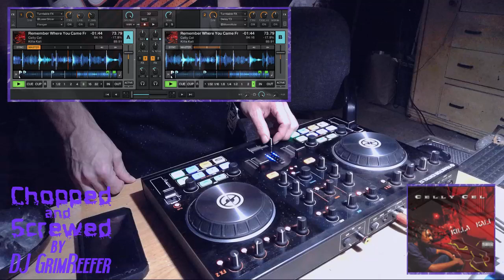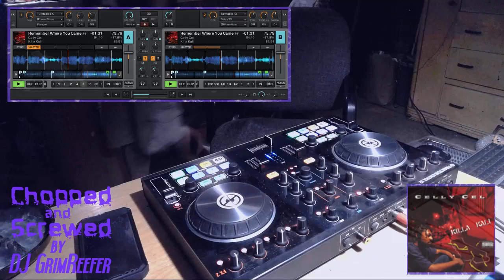Celly Cel - Remember Where You Came From (Chopped & Screwed) by DJ Grim Reefer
Originally from the album "Killa Kali" by Celly Cel

and suggestions or requests are welcome (no guarantees though).